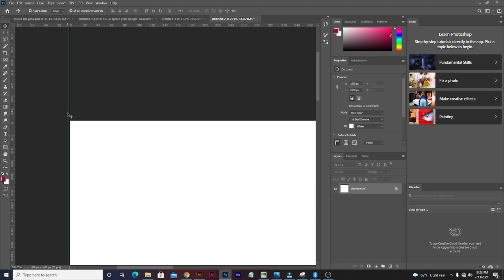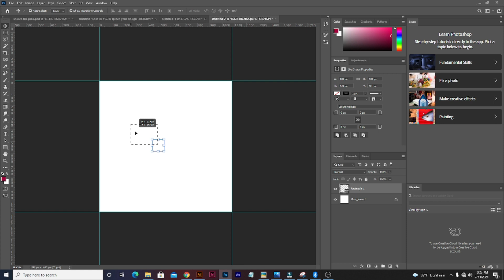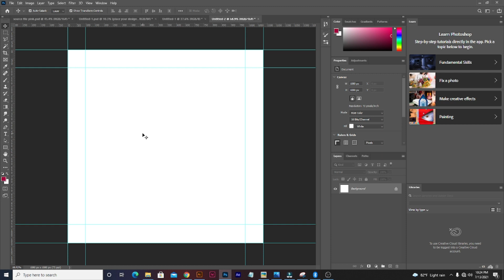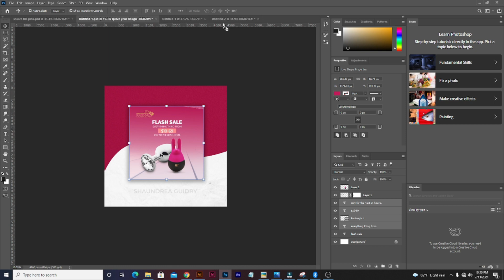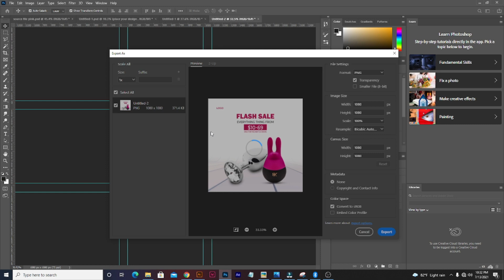products promotional Instagram flyer, square flyer, social media design by photoshop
this instagram flyer design
speed up video
size 1080/1080